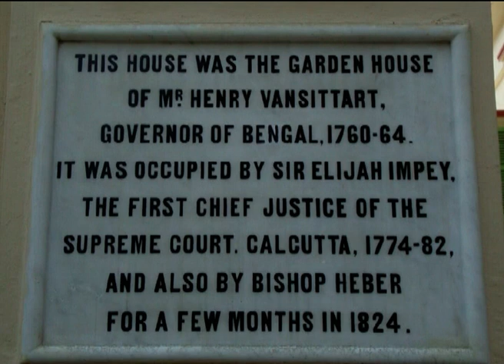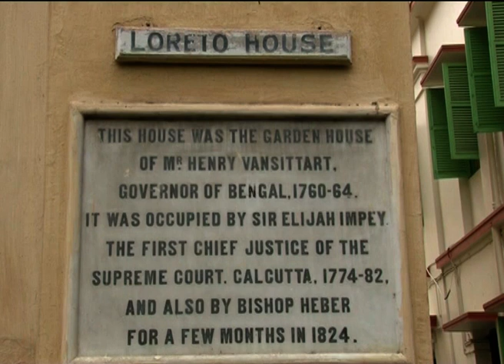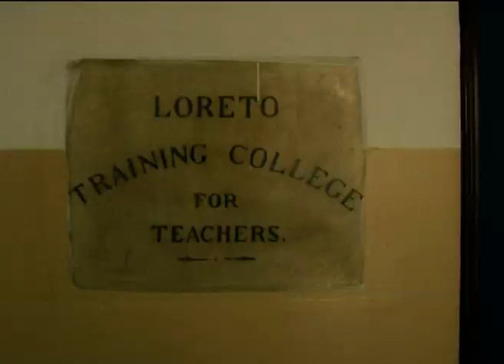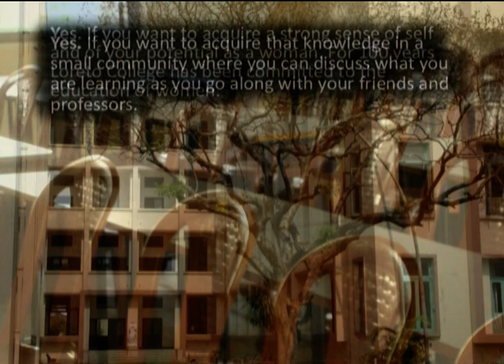Loreto College Kolkata - Centenary Film (2012)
This film was produced in 2012 to mark the centenary celebrations of Loreto College, Kolkata.